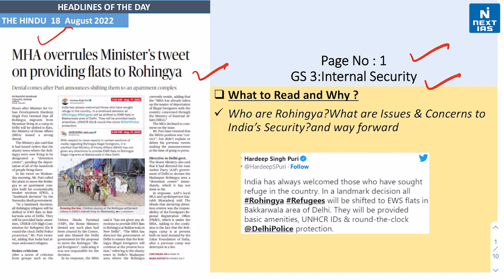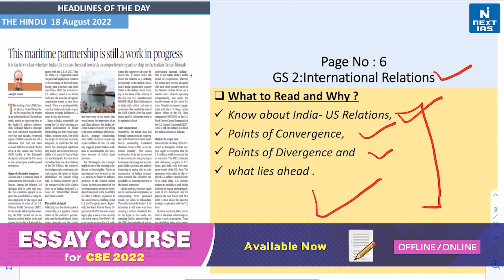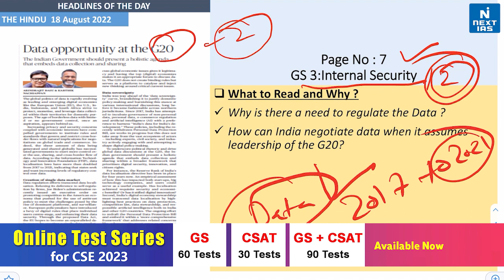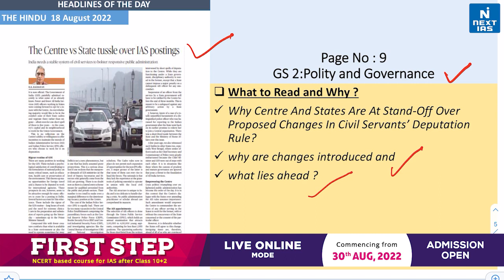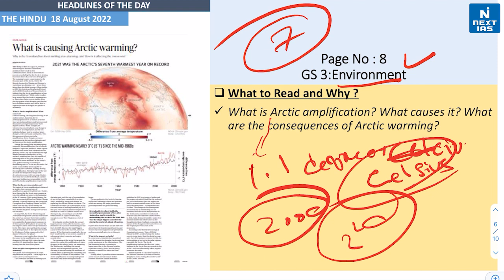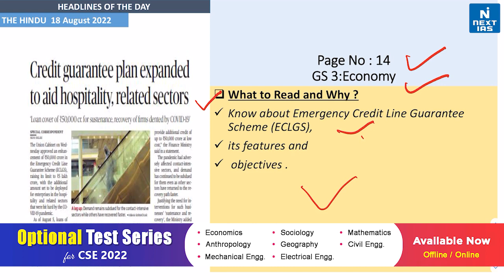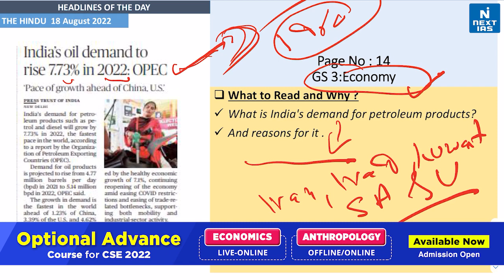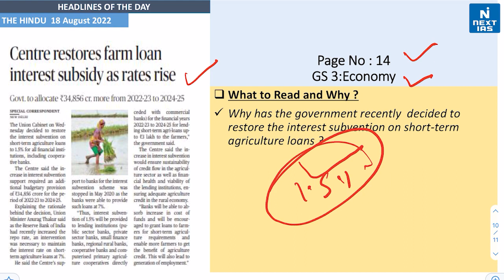18 Aug 2022 | The Hindu | Daily Current Affairs | Headlines of the Day | NEXT IAS | UPSC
Dear Aspirant, Reading newspapers and critically analysing relevant articles is the most important element of UPSC exam preparation. The best source of current affairs study material is newspapers, and experts believe that THE HINDU and The Indian EXPRESS are invaluable in this regard. If you're looking for a good source to cover daily current affairs for the Civil Services Exam (CSE), look no further.

👉The News covered are:
00:00 - Greetings
00:16 - MHA overrules Minister’s tweet on providing flats to Rohingya (Internal Security)
01:18 - The geopolitics of the Fourth Taiwan Crisis
01:40 - This maritime partnership is still a work in progress (International Relations )
02:03 - Data opportunity at the G20 (Internal Security)
03:40 - The Centre vs State tussle over IAS postings (Polity and Governance )
05:18 - What is causing Arctic warming? (Environmental Pollution & Degradation)
07:15 - Voters not looking for freebies: SC (Polity and Governance )
07:54 - Credit guarantee plan expanded to aid hospitality, related sectors (Economy)
08:38 - India’s oil demand to  rise 7.73% in 2022: OPEC (Economy)
10:10 - Centre restores farm loan interest subsidy, approves fillip of ₹34,856 crore
(Economy)

Keep Learning
 @NEXT IAS ​